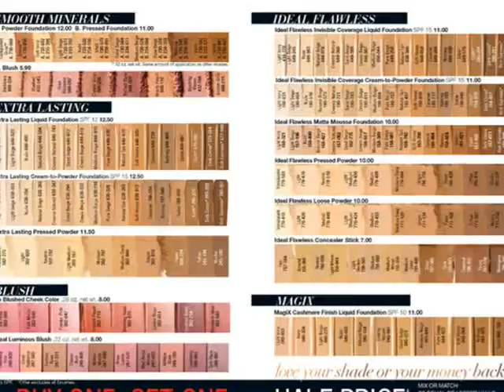Step Inside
AVON delivers all around the world!